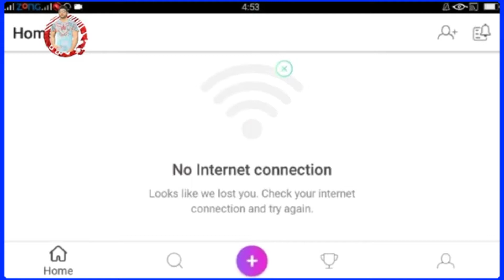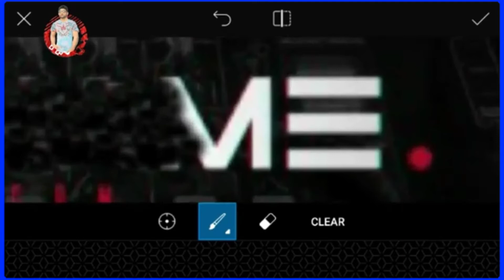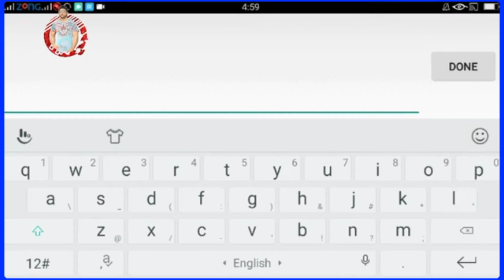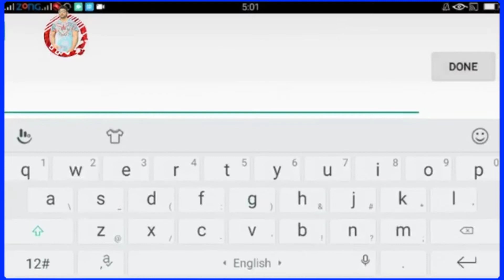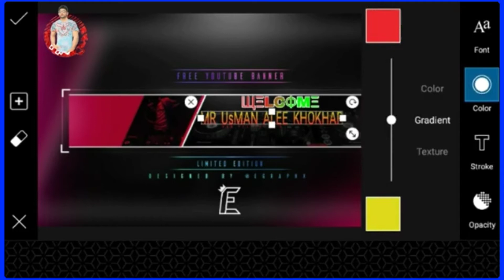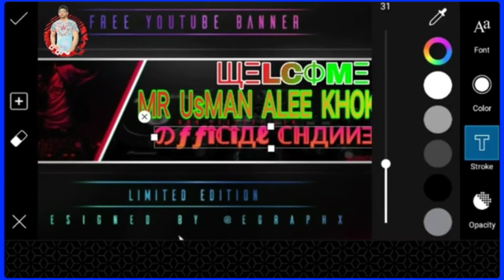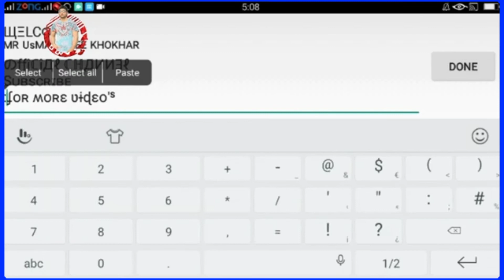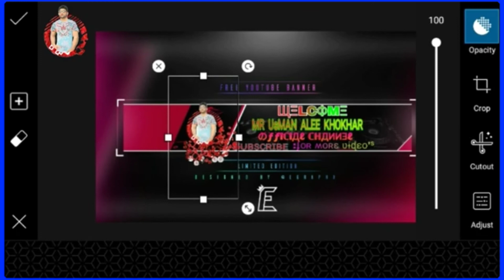How to make professional banner for youtube picsart | چینل آرٹ بنانے کا مکمل طریقہ | In Mobile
How To Create Channel Art For YouTube in Urdu Hindi | Channel Art kasy bnaty han | UK Productions

COVER TOPICS.
How to make professional YouTube banner on mobail
How to make professional YouTube Art on mobile
change youtube channel banner
How to create a professional YouTube banner in mobile
How to make professional YouTube banner in mobile Phone in
hindi
Pixellab se youtube channel banner kaise banaye
Channel Art
channel banner
Mobile se YouTube channel banner Kaise banaen

Hello Friends Mara Name Usman Shaheen hai me aaj aapko sikhaon ga
youtube cover photo and how to make channel banner on
youtube channel and how to add channel art on youtube
channel and how to add channel cover photo on youtube
channel and how to make channel banner for youtube channel
2022 and channel banner kaise add kare and channel art kaise banay gy
add kare and cover photo kaise add kare youtube and youtube
channel me banner kaise banaty han and youtube channel me
banner kaise tiyar kare and how to change youtube channel
cover photo and how to change youtube channel art and how
to change youtube channel banner

be infringing. Non-proflt, educational or personal use tips the

Hopefully i Solved Your All Query About how to
channel!
TOPIC- How To Make Professional YouTube Banner On
Mobile YouTube Channel Art Kaise Banaye
IF You Like How To Make Professional YouTube Banner On
Mobile YouTube Channel Art Kaise Banaye Then Like Our